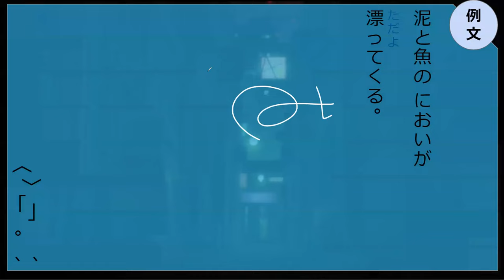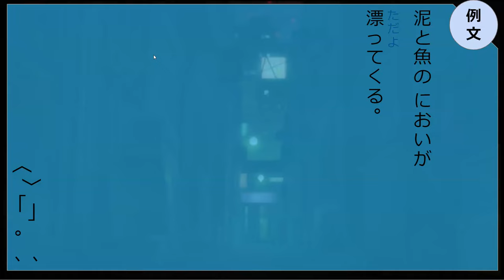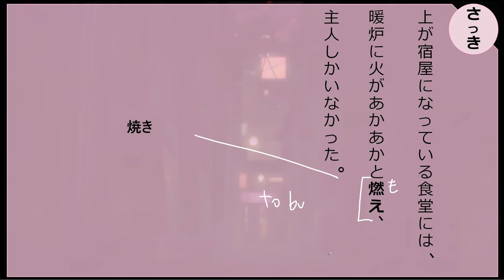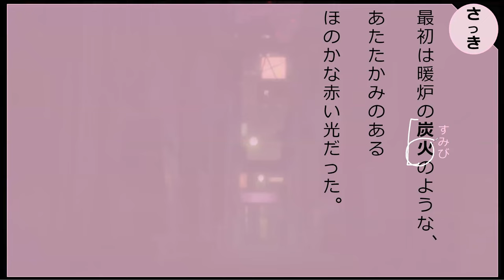Lesson 72B 魔法が消えていく